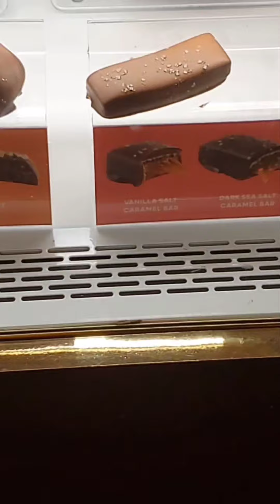Shopping for 5 1/2 hours 😅